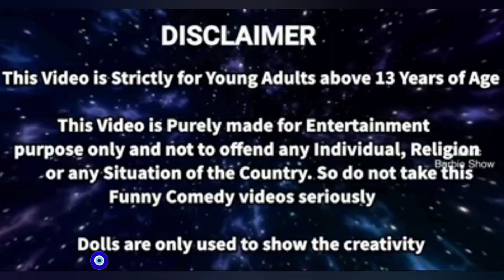summer special mango | mini Indian food